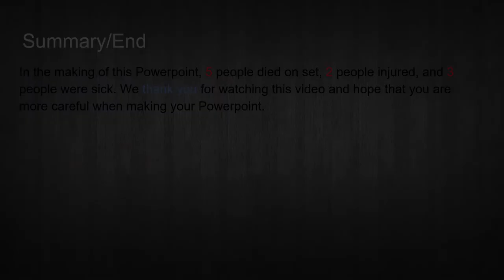Peter Browning Shot Types Template 3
Project of pictures